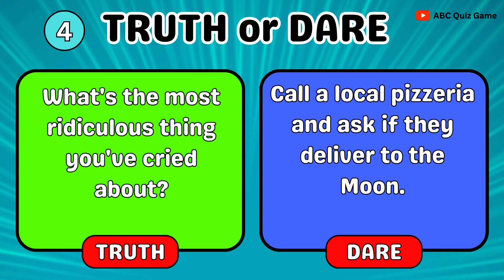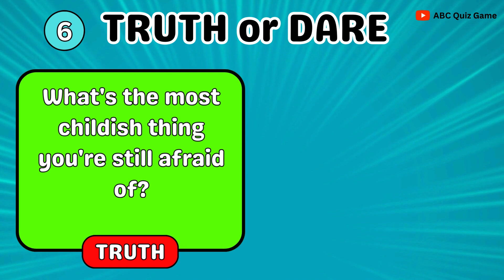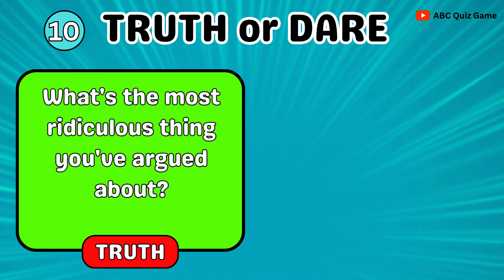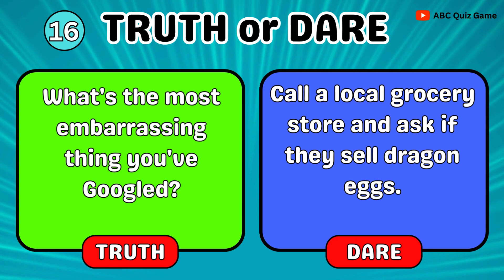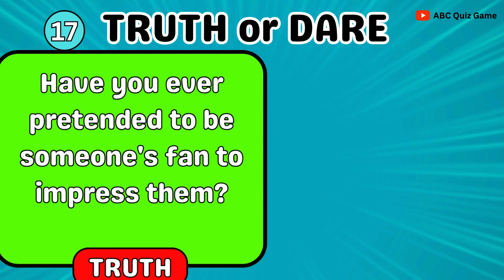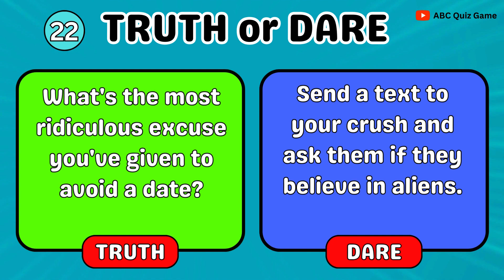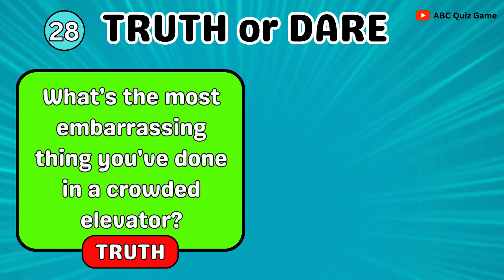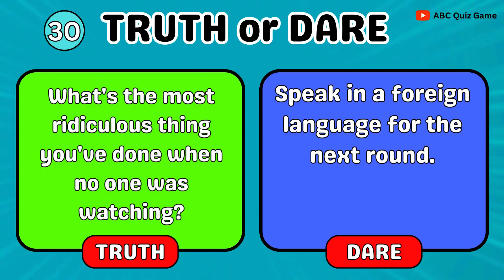😈 Truth or Dare Challenge : The Ultimate Truth or Dare Quiz Game! 🗣️😁 #2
Truth or Dare Quiz: Revealing Secrets and Epic Challenges!
Welcome to the hilariously entertaining world of Truth or Dare Questions! Whether you're playing alone or with friends, get ready for a laughter-filled adventure that will have you in fits of laughter.

We've crafted a collection of side-splitting Truth or Dare questions and outrageous challenges for you to take on in this incredibly amusing challenge."

Here's how to dive into the madness:

Brace yourself, because you've got a mere 5 seconds to choose between Truth or Dare.
Once you've made your daring choice, prepare yourself for a Truth question that'll have you revealing secrets or a Dare that'll push the boundaries of your comfort zone.
Your decision between Truth or Dare will dictate the kind of outrageous antics you'll be undertaking.
But don't forget to pause, catch your breath, and complete your comical challenge before you dive headfirst into the next one!
Get ready to roll on the floor laughing as you tackle these gut-busting Truth or Dare Funny Questions.